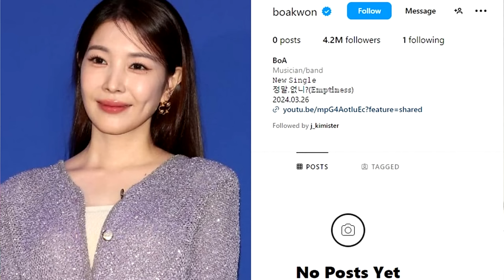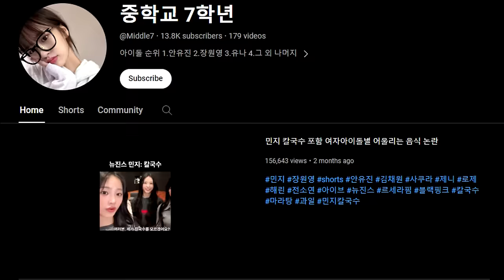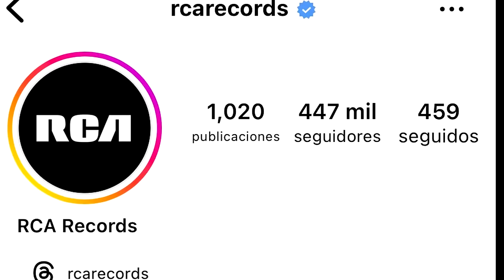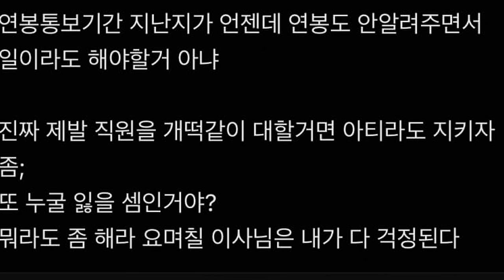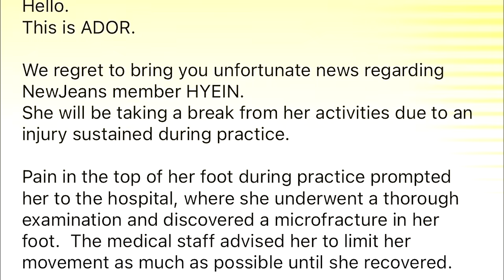NEW JEANS BUSCA AYUDA DE GOOGLE | NAYEON VUELVE | BABY MONSTER SUPERA A TODOS | CHISMEKOREANO 01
ChismeKoreano en un Minuto 01 | en este video te cuento varios chisme que han dado de que hablar dentro del mundo del kpop, desde el nuevo récord establecido por las BABY MONSTER, hasta como es que los internautas se enojan con la agencia de KEP1ER por su nuevo concepto en japón y la búsqueda de New Jeans y Ador por la cooperación de Google para dar con la identidad de un youtuber que ha criticado a el grupo.